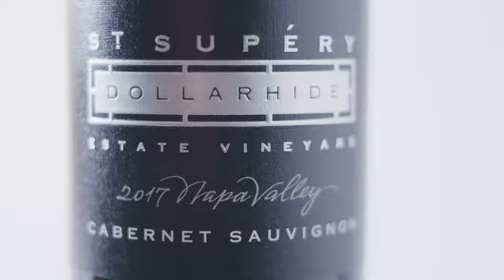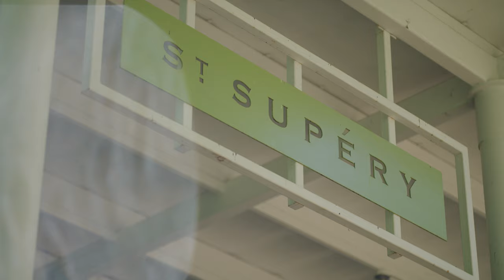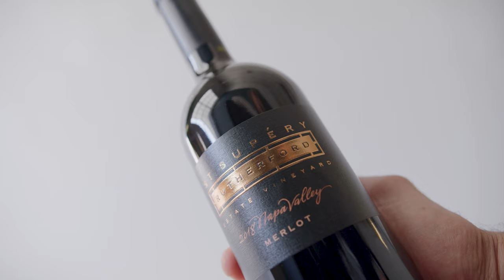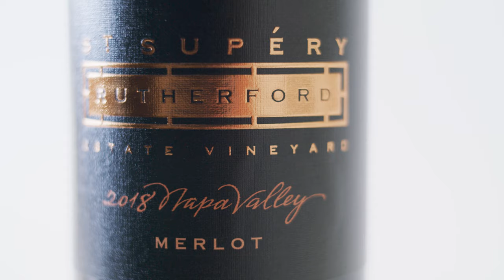40 Years of People, Pride and Place | St. Supéry Estate Vineyards and Winery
St. Supéry Estate Vineyards and Winery is a 100% Estate winery in the heart of Napa Valley’s renowned Rutherford growing region, specializing in sustainably farmed sauvignon blanc, cabernet sauvignon and other red Bordeaux varieties. Now celebrating its 40th anniversary, St. Supéry was founded by third-generation French vintner Robert Skalli in 1982 when he purchased the Dollarhide Ranch.

Located high in the northeastern mountains of Napa Valley, Dollarhide Ranch comprises more than 1,535 acres, including 500 acres of vines. This special property is the primary source of St. Supéry’s distinctive estate-grown sauvignon blanc and cabernet sauvignon wines. The winery site in Rutherford is home to an additional 35 acres of vineyards, planted to cabernet sauvignon, merlot, cabernet franc and petit verdot.

Chanel, Inc. purchased the winery in 2015, and has carried on St. Supéry’s mission of continuously improving quality, while maintaining Napa Green Winery and Vineyard certifications to protect the land and environment for generations to come.

St. Supéry Estate Vineyards and Winery produces 100% estate-grown, certified Napa Green wines, focusing on Sauvignon Blanc, Cabernet Sauvignon, and additional red Bordeaux varietals. Located in the renowned Rutherford growing region at the heart of Napa Valley, the winery combines French château tradition with Napa Valley terroir - producing the highest quality estate wines and providing exceptional experiences to all guests.

ST. SUPÉRY ESTATE VINEYARDS & WINERY